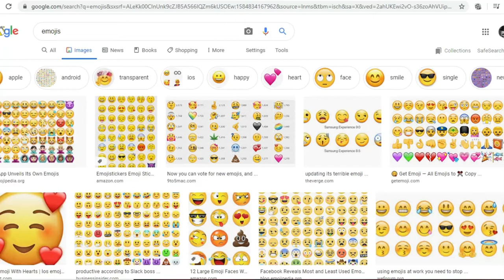What If Emojis Were Real?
What If clicking on Emojis had real consequences?